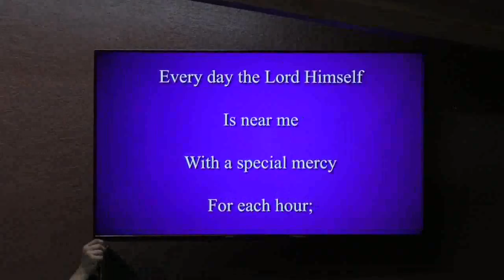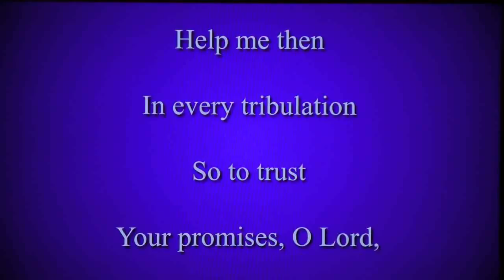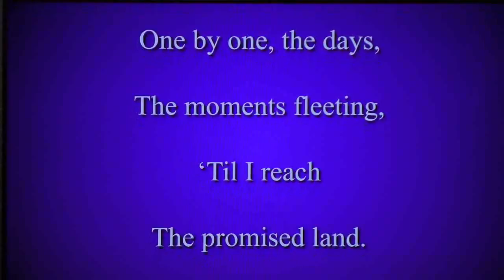Day by day by Beloved's Choir